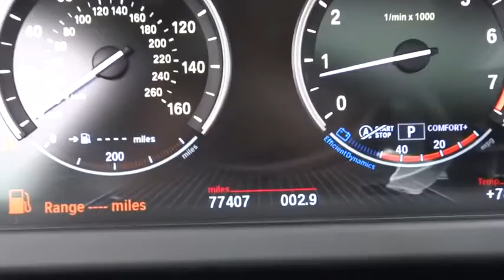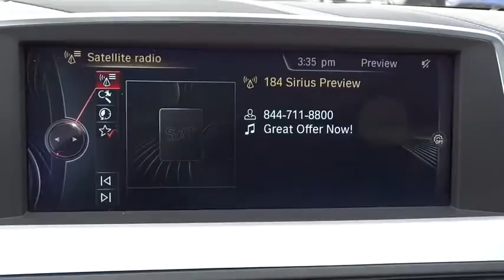2014 BMW 6 Series Downers Grove, Elmhurst, Naperville, Schaumburg, Lislie, IL H18056A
2014 BMW 6 Series
Pugi Hyundai Mazda Volkswagen: Servicing Downers Grove, Illinois near Elmhurst, Naperville, Schaumburg, Lislie, IL
2014 BMW 6 Series 650i xDrive - Stock#: H18056A - VIN#: WBA6B4C54ED099132

2020 W. Ogden Ave

CARFAX One-Owner. Clean CARFAX. Tanzanite Blue Metallic 2014 BMW 6 Series 650i xDrive Gran Coupe AWD 8-Speed Sport Automatic with Shift Paddles 4.4L V8 32V TwinPower Turbo One Owner Accident Free Carfax Report, 6 Series 650i xDrive Gran Coupe, 4-Zone Automatic Climate Control, Alcantara Headliner In Upholstery Color, Ceramic Control Surrounds, Contrast Stitching, Executive Package, Front Ventilated Seats, Head-Up Display (HUD), Instrument Panel w/Leather Finish, Power Rear Sunshade, Power Rear Sunshade & Rear Side Windowshades, Soft-Close Automatic Doors.Recent Arrival!Reviews:* Strong engines; long list of standard features; cutting-edge technology; seductive style. Source: Edmunds* Powerful engines; superbly crafted interior; convertible model's versatile soft top; relatively large trunk. Source: Edmunds* Extremely powerful engine; responsive automated manual transmission; wide range of comfort and performance settings. Source: Edmunds